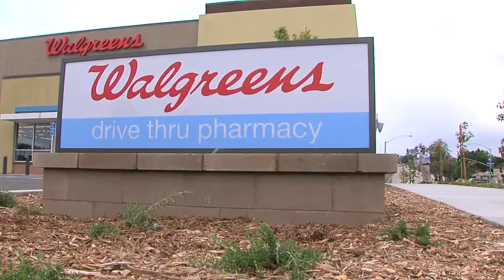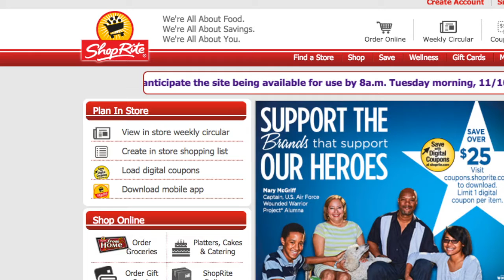San Diego Newsmakers: Council Member Myrtle Cole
Police body cameras, local business and the Chargers are this week's topics.